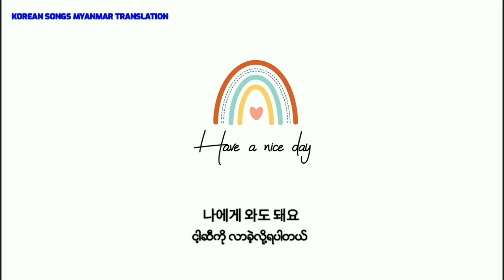Soe Eunkwang - Have a nice day Myanmar Sub